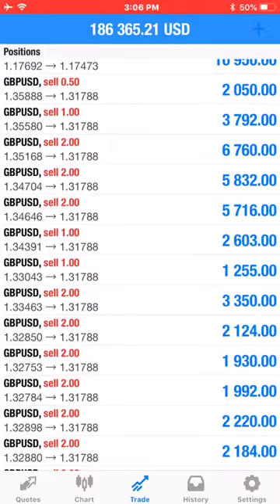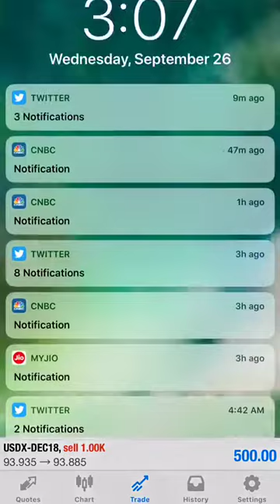26.9.18 2nd LIVE TRADED VIDEO Profit rise $45k to $185k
4 days Live Video Streaming kept integrated & maintained in below msg

—95% of new positions are closed on the Daily basis
—Day trade strategy(6hrs to 24hrs Profit/Loss booking Cycle)

—5% remaining positions are kept open with Trailing SL which move with the price (Risk=0) to increase reward gradually
—Rollover strategy (Holding period AUTO mode till Trail SL-hit, approx 2 to 3months Cycle)

This is the proof the Our MAIN ACCOUNT IS being maintained rigorously, It gives you an insight of our
-Trading Discipline
-Trading Strategies
-Profit Booking Methods
-Swing Trading
-Trend Trading
-Hedging Strategy
-Revising Stop Loss system
-Averaging LOTS
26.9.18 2nd LIVE TRADED VIDEO

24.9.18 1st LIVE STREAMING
Profit book 95% new position close=$449k